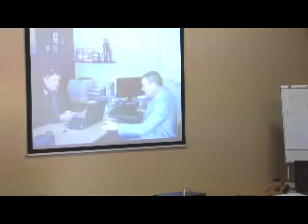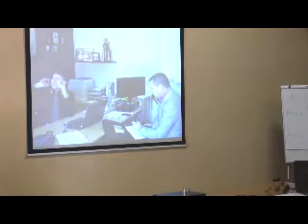Time Management System